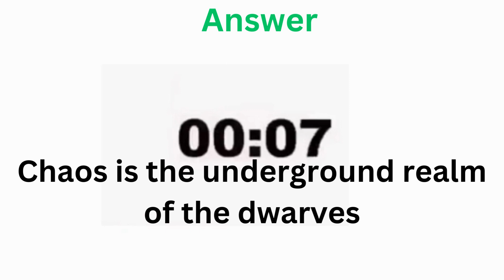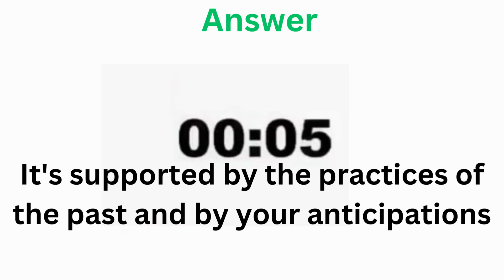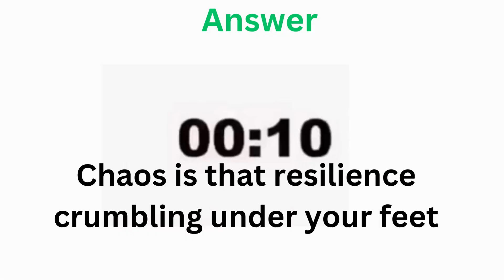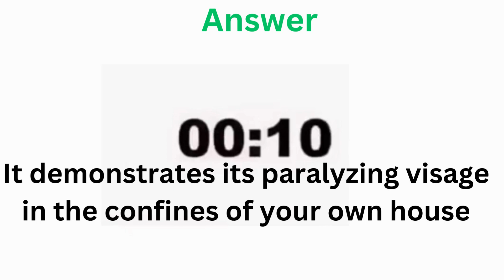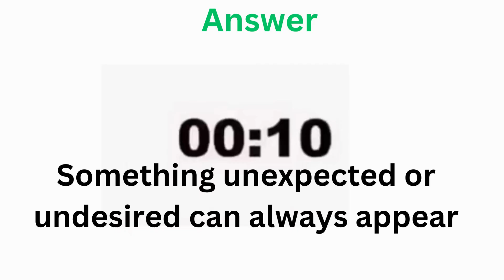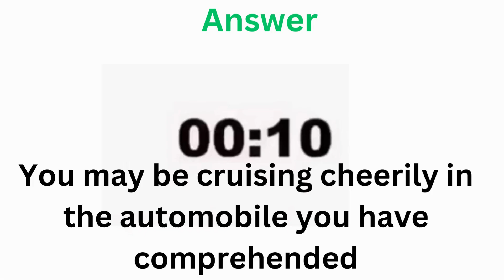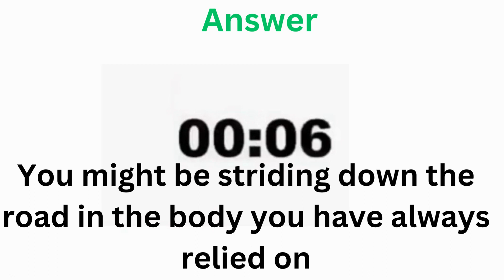PTE Write From Dictation- June 2023 - Most Repeated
This video showcases the most renowned and highly repeated questions for the PTE Write From Dictation exam, with a particular focus on June 2023. Our team of experts has done tremendous hard work to scrutinize several past exams and carefully curate the list of probable questions that could come on exam day. Watch this video to hone your skills and pass the PTE exam with flying colours!